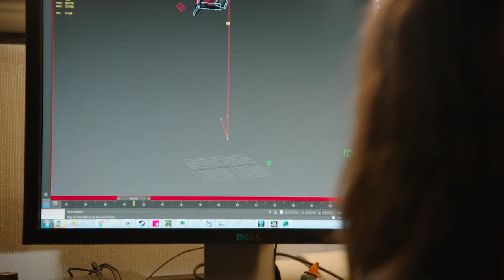EA E3 Press Conference Thoughts Battlefield 1 Mass Effect Andromeda Titanfall 2 Trailers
EA E3 Conference Thoughts Battlefield 1 Mass Effect Andromeda Titanfall 2 Trailers

Xbox Live: Sphyder
PSN: Sphyder0